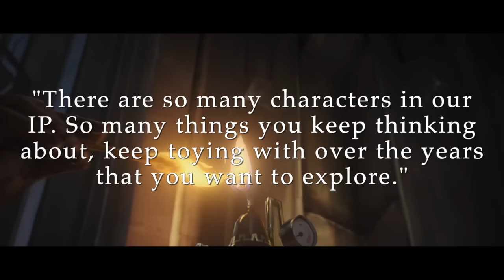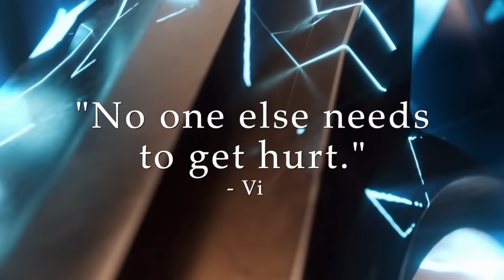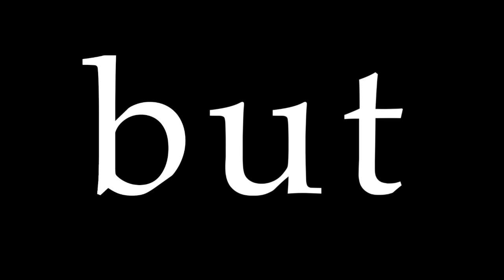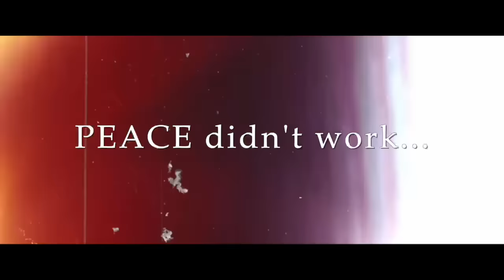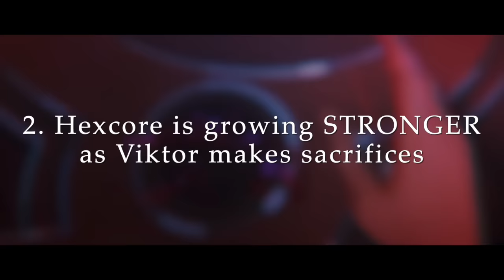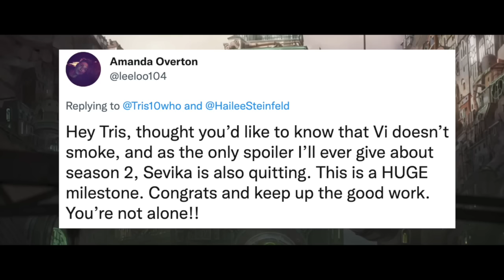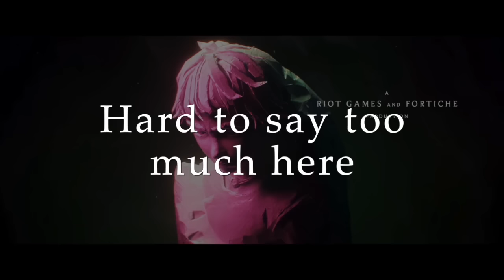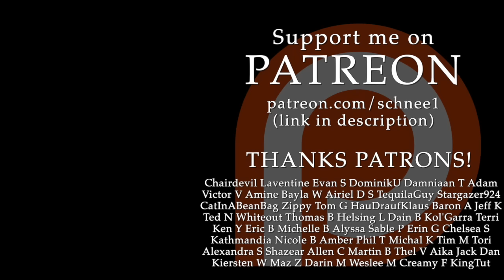Arcane SEASON 2 Predictions (Teaser, Warwick, writer interviews, story structure)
What will be the fate of Jinx, Vi, Jayce, Viktor, and the rest of our Season 1 cast? Christian Linke and Alex Yee did an interview with BAFTA outlining the structure for Arcane moving forward, but the full VOD was deleted and only an abridged version is still available on Youtube. With the help of excerpts of this interview, League of Legends lore, and, most importantly, deductions made from the characters’ Season 1 arcs, we can actually predict quite a lot about each character’s trajectory in Arcane’s next season. Will Piltover fall to Zaun? To Jinx? To Noxus? Lots of exciting possibilities to sort out!

Season 2 teaser:
0:00 - intro
0:33 - Deleted Interview
2:30 - Warwick
5:18 - Vi & Jinx (teaser analysis)
10:19 - Vi & Cait (& Warwick)
12:29 - Jayce
14:01 - Mel
14:55 - Viktor
18:08 - Heimerdinger
20:10 - Sevika
22:46 - Ambessa
23:44 - new character predictions
26:29 - concluding questions
30:08 - patreon announcement